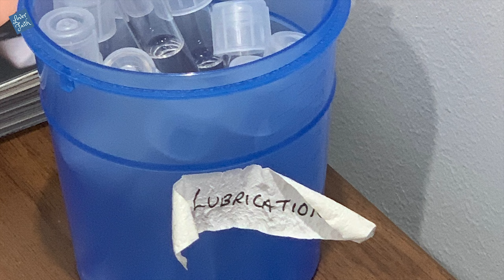IVF Egg Collection + IVF with ICSI I IVF Egg Collection Symptoms I Vlog 18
Our Egg collection day went really well on 20/11/2018 apart from the symptoms i had 2 days post egg collection. In total the clinic manage to get 15 Eggs wherein 13 were mature and ready to be injected by Sperm.

Few days after that, the clinic confirm that 7 were fertilised and they are developing very well.